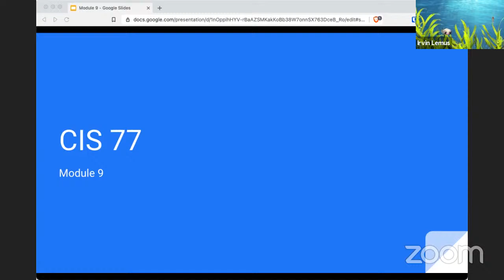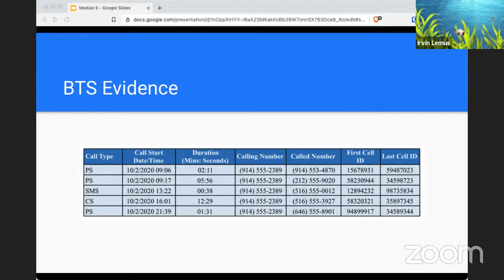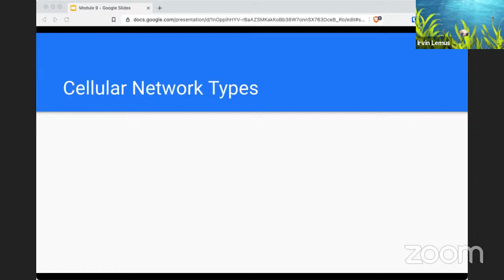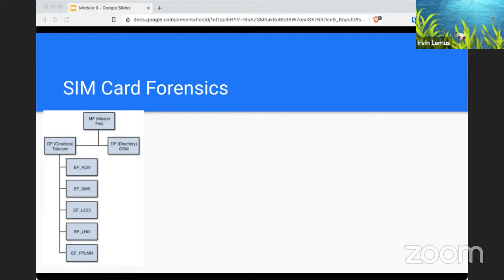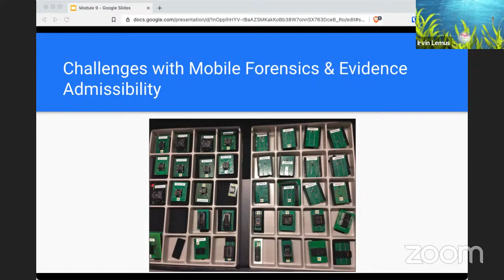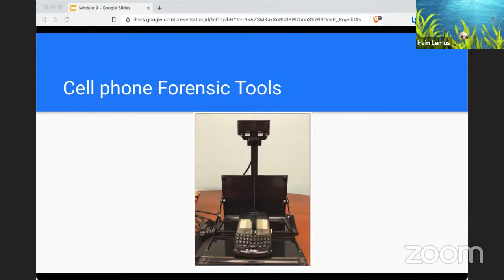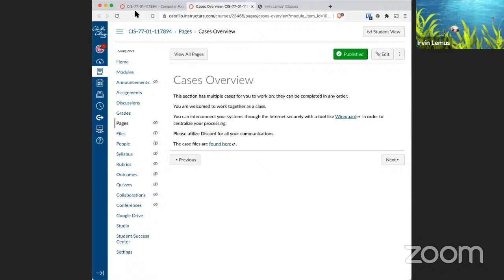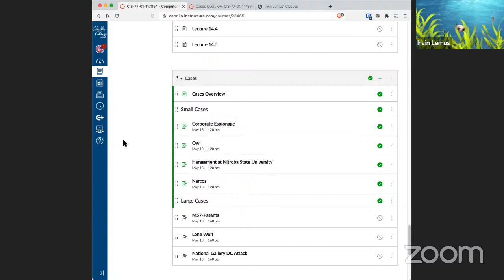CIS 77: Module 9